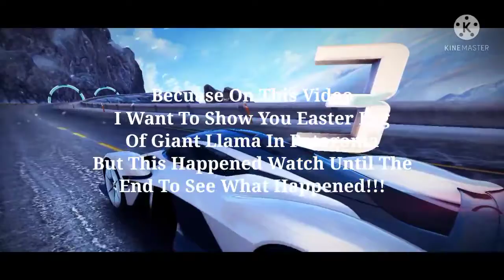Asphalt 8, Ice Cave (Gate Drift Only) Entered the blocked of route glitch and bug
I don't know what sould i put description so no description in this video